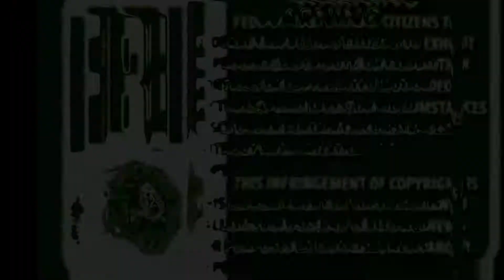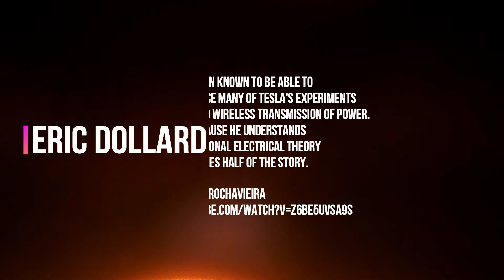Daylight Our Noble Gas Atmosphere, The Sun is a Tesla Coil.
All the sources links and info is in the video try watching .